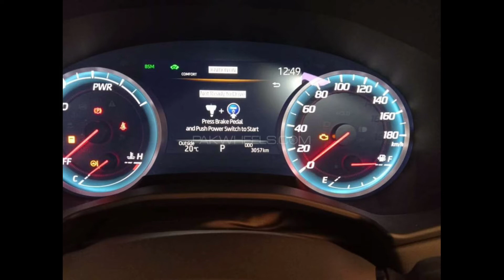toyota crown 2021 review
Toyota Crown hybrid 2020/21
The fifteenth-generation Crown was unveiled as a concept at the 45th Tokyo Motor Show in October 2017 and went on sale on 26 June 2018,[75][76] alongside the third-generation Century. Three engine choices are offered so as to provide buyers advantages in savings with regards to Japan's annual road tax obligation, and standard equipment content is increased with each trim package matched to the engine size. It was launched on "The Connected Day" event along with the new Corolla Sport on 26 June 2018.
Trim levels for the Japanese market Crown are B, S, G, G Executive, RS-B, RS, and RS Advance. All trim levels are offered with either rear wheel drive or full-time all-wheel drive. Motive power for the Crown is the choice of the 2.0 liter turbocharged gasoline engine, as well as the 2.5 liter 4 cylinder Hybrid, or 3.5 liter V6 Hybrid. The smallest displacement engine is only for the rear wheel drive RS and RS Advance. All trim levels, except the rear wheel drive G Executive can be purchased with the 2.5 liter Hybrid. The 3.5 liter Hybrid is only installed in the rear wheel drive RS Advance and G Executive. The only engine for the 4WD models is 2.5 liter Hybrid.

How much does a Toyota Crown cost?
The 2021 Toyota Crown starts at 4,899,000 yen in Japan or around $47,000 with the current exchange rates and custom duty etc.

Is Toyota Crown a good car?
The 3.5L engine is the most suitable for the big car but it's a thirsty engine. You can opt for the Hybrid that returns better fuel economy but it costs more to buy. The Toyota Crown is historically a reliable car with no major long term problems reported,

What is the difference between a Toyota Crown Royal Saloon and Toyota Crown Athlete?
The Royal Saloon has a soft suspension that makes for a leisurely and comfortable ride. The Crown Athlete has a stiffer suspension that gives it a sporty feel and a quicker sprint.

toyota_crown_2021_review in_hindi
toyotacrownblack,toyota crown 2020toyota crown pakwheelstoyota crown athlete 2020